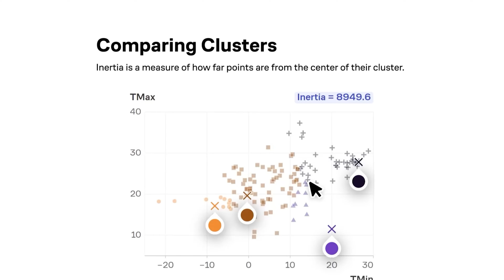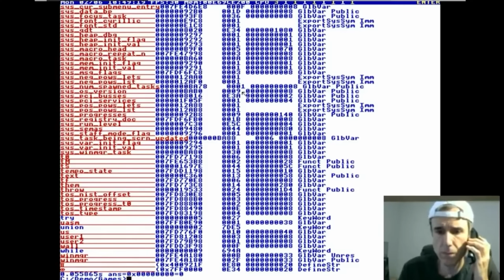The 7 Levels of Computing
Chapters:
0:00 Problem
1:05 Level 1
1:24 Level 2
1:52 Level 3
2:22 Level 4
2:41 Level 5
3:03 Level 6
3:58 Level 7

Kind supporters:
Gabriel Roskowski, leo, Anton Sol, F_Niklosovich, Dood Prinny, Dustin, Federico Garcia Einschlag, Haidi